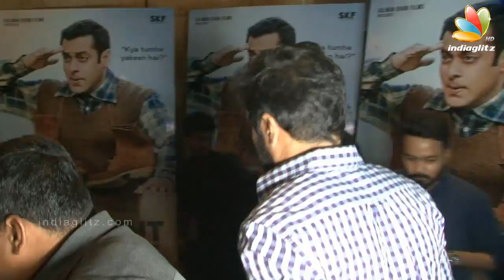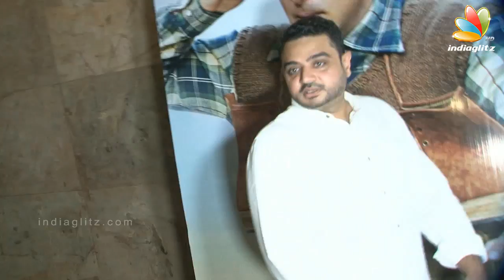TUBELIGHT Teaser Launch | Salman Khan Fans | Kabir Khan | Trailer | Light Box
Salman Khan Fans Watches TUBELIGHT Teaser at Light Box, Mumbai.